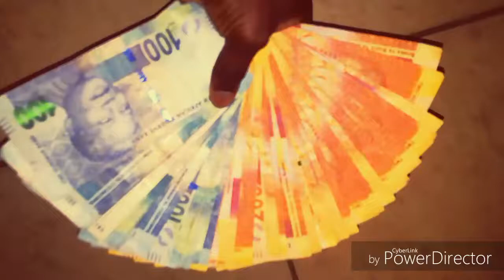Tito Mboweni Remix ft (Official video HD)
Disco House Munchies, mid year function. Credits to cameraman, Tsepho. Thanks to TORCYE for this performances.